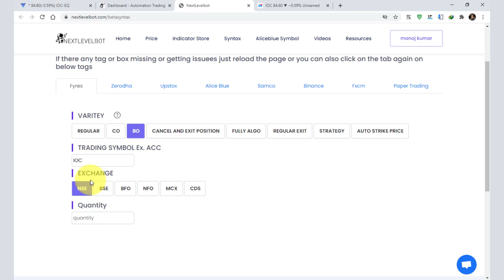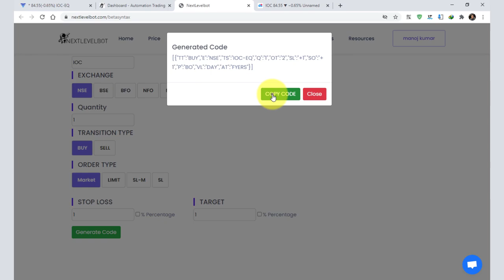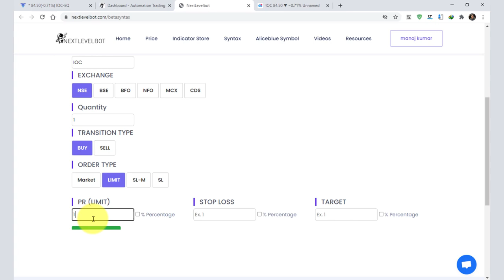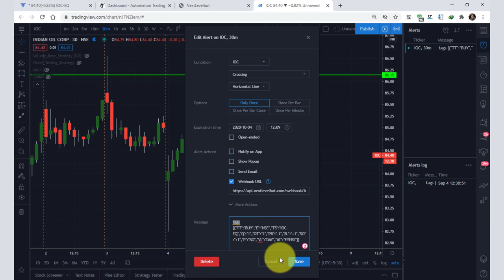Algo Trading | Fyers Bracket Order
If You Want to Algo or Automation Trading in Zerodha kite, Upstox, Fyers, Alice blue, Samco, Binance, FXCM